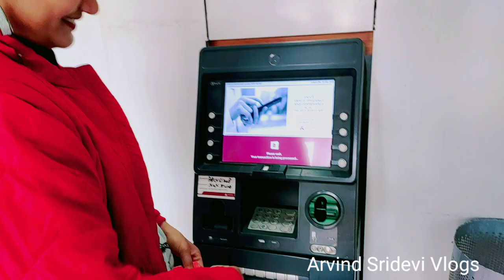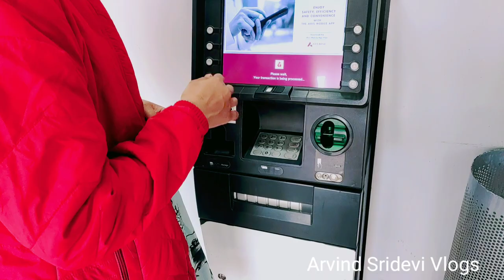यूट्यूब की पहली पेमेंट | First Payment From Youtube | First Income From Youtube In India